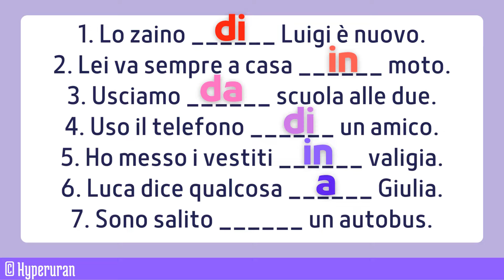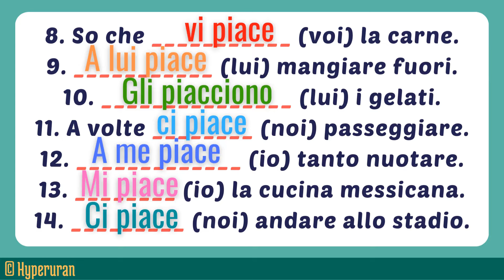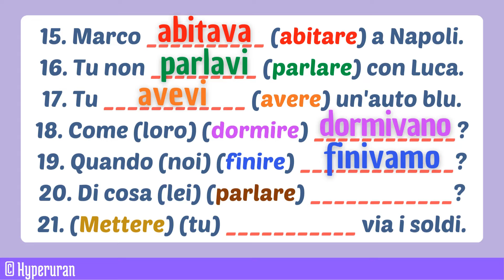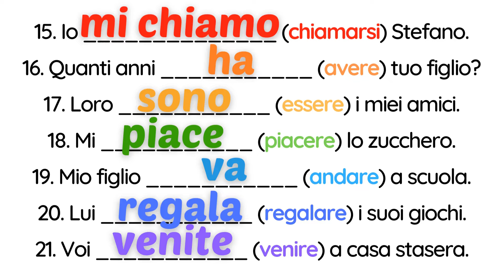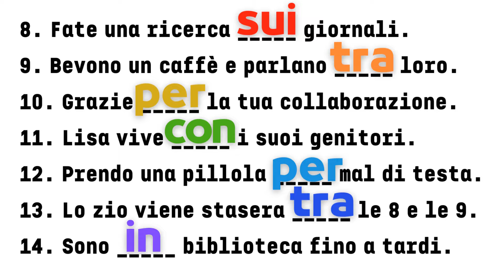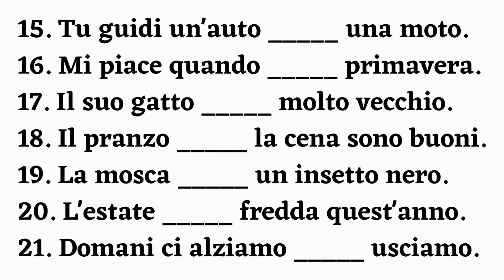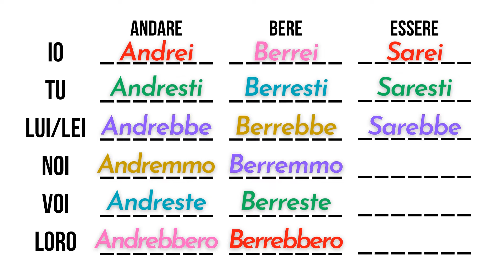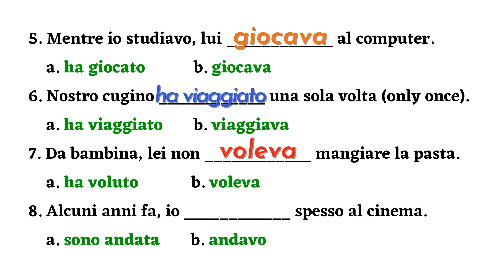Italian Grammar Hacks: Quick and Effective Strategies for Fluency